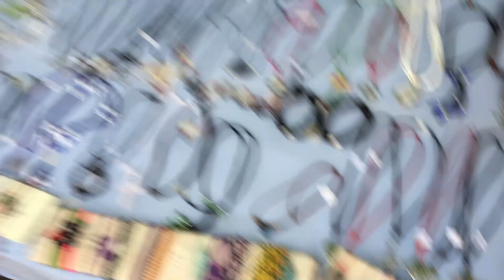¡TEPECOYO! | NOS FUIMOS AL FESTIVAL DE LA PISCUCHA | EL SALVADOR | HAPPY CORNER SV